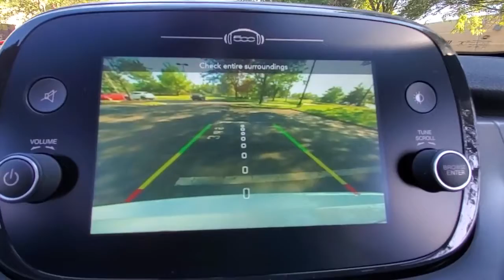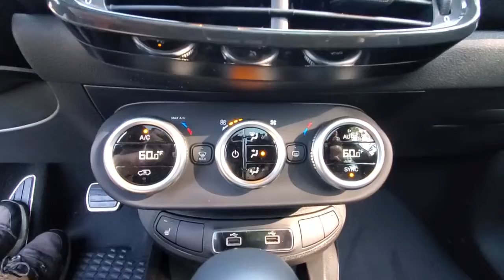2021 Fiat 500X available in Dublin, Columbus, Delaware, OH 35206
Bianco Gelato (White Clearcoat) New 2021 Fiat 500X available in Dublin, Ohio at Crown Alfa Romeo of Dublin. Servicing the Columbus, Delaware, Powell, Westerville, OH area.